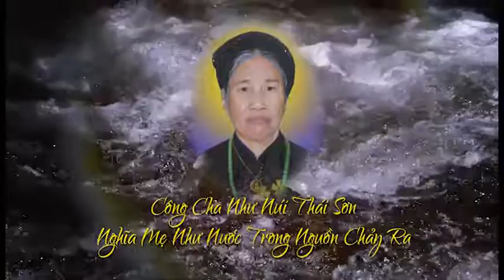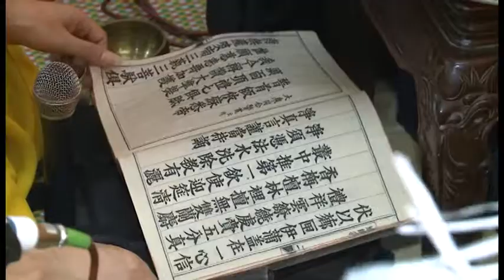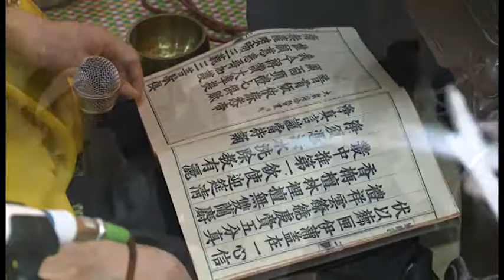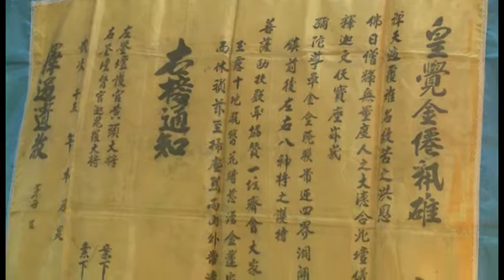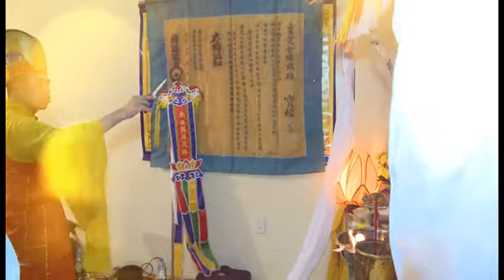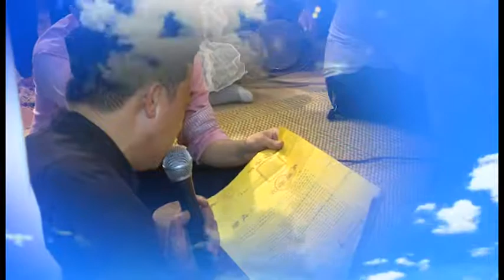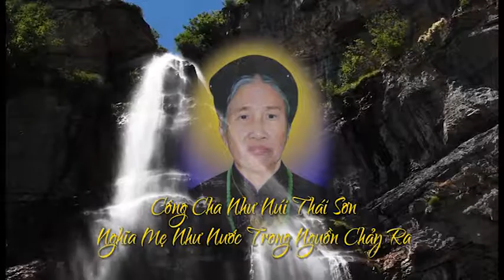49 cu Thuy